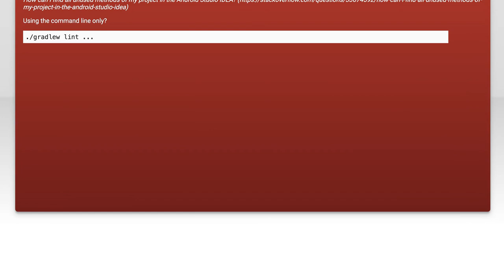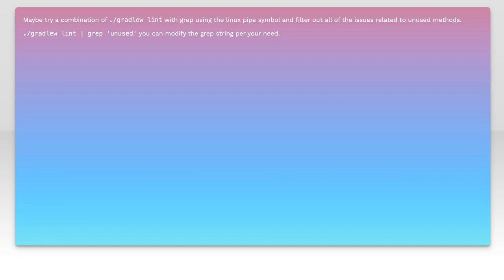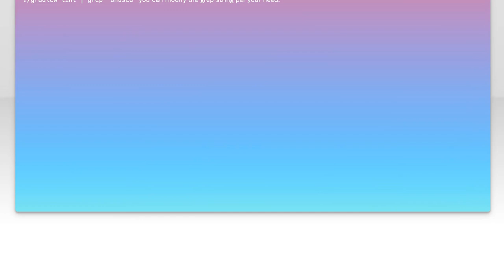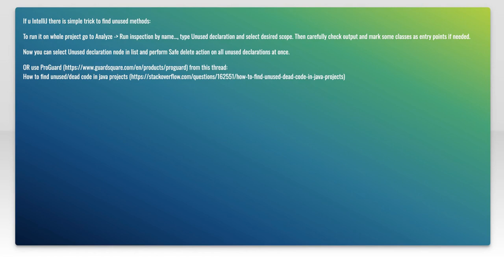How to Perform Lint Check for Unused Methods via Command Line Tools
In this video, we’ll explore the essential practice of performing a lint check for unused methods using command line tools. Whether you're a seasoned developer or just starting out, understanding how to identify and eliminate unused code can significantly enhance your project's efficiency and maintainability. Join us as we walk through the steps to streamline your codebase and improve overall performance with simple command line techniques.

Today's Topic: How to Perform Lint Check for Unused Methods via Command Line Tools

Related to